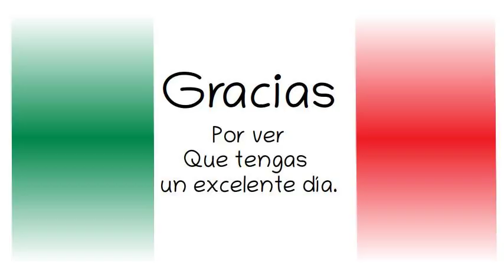AMLO. Mensaje Tercera Reunión Regional Desarrollo Social de América Latina y Latina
AMLO. Mensaje Tercera Reunión de la Conferencia Regional sobre Desarrollo Social de América Latina y el Caribe.
Tercera Reunión de la Conferencia Regional sobre Desarrollo Social de América Latina y el Caribe. 2019.
Gobierno de México. 1 octubre 2019.